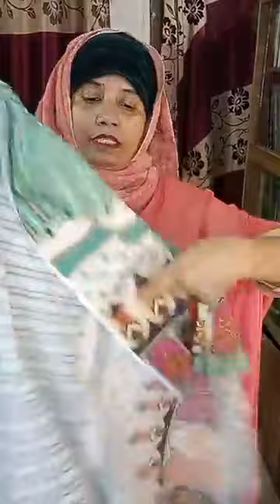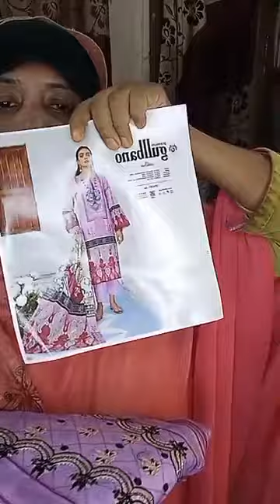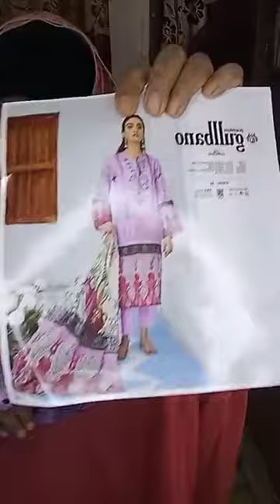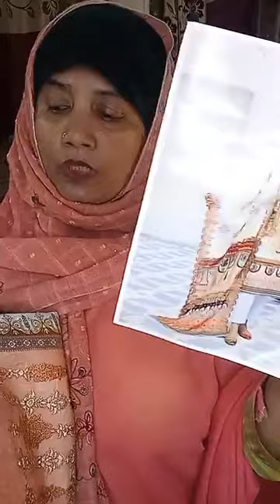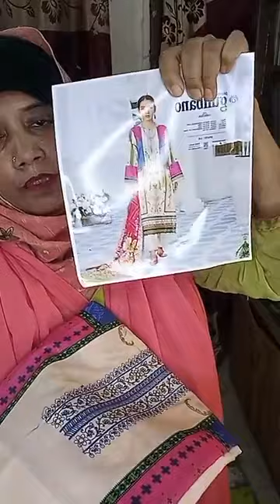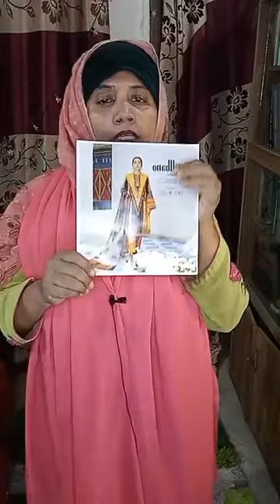সবচেয়ে কম দামে পাকিস্তানী ত্রি-পিস।। অঙ্গসাজ বুটিকস|| Eastern Mallika Shopping Complex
আসসালামুয়ালাইকুম সুপ্রিয় গ্রাহকবৃন্দ। আজ আপনাদের সামনে হাজির হয়েছি এক্সক্লুসিভ পাকিস্তানী কালেকশন Rana Arts .সবচেয়ে_কম_দামে_প্রথম_বাংলাদেশে 🥰🥰🥰
অর্ডার করতে ইনবক্স করুন অথবা যোগাযোগ করুন: 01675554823 (WhatsApp, IMO, Viber)